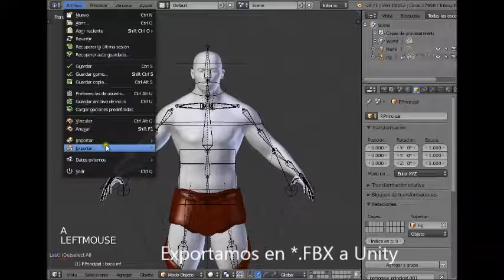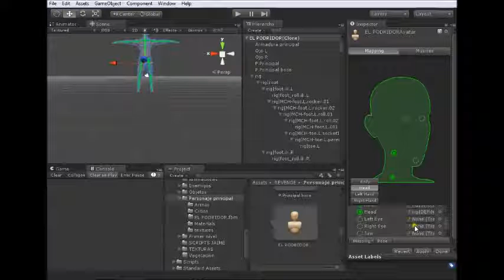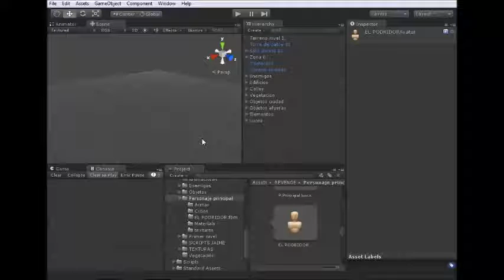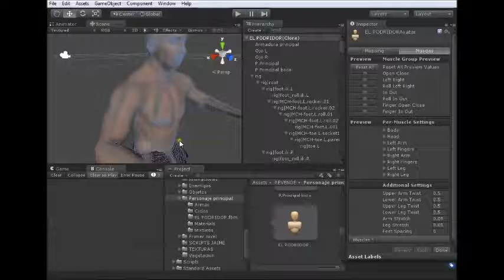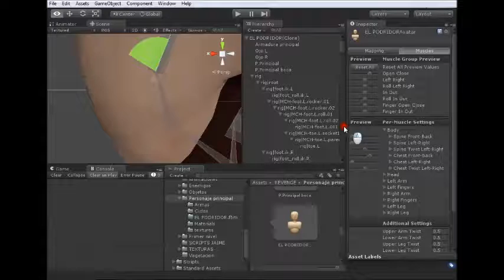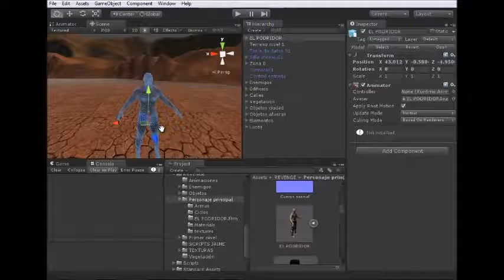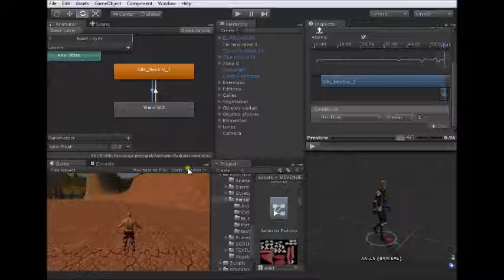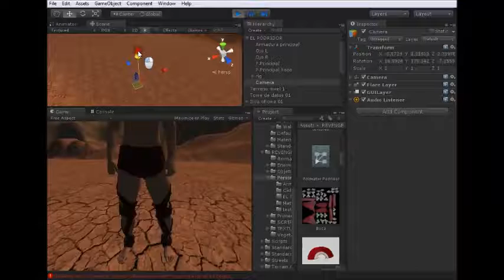Tutorial Blender - Personaje parte 03 - Rig para Unity - Problema con maya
Resolución de un problema muy común en Unity al exportar un modelo con esqueleto